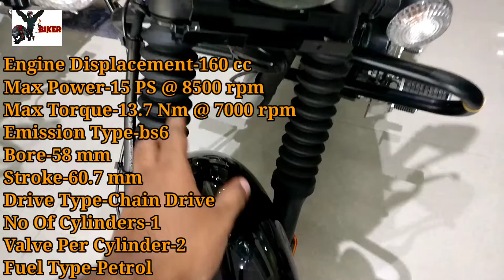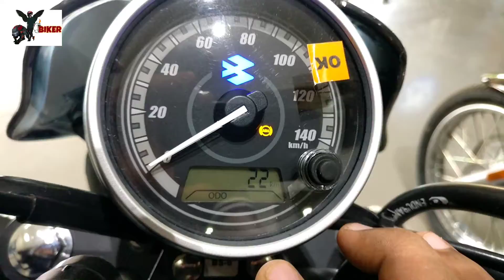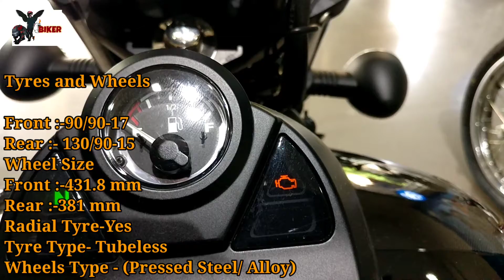2021 Bajaj Avenger 160 Steet All You Need To Know Price Spec's Walkaound Honest Review 🔥 Vi Biker